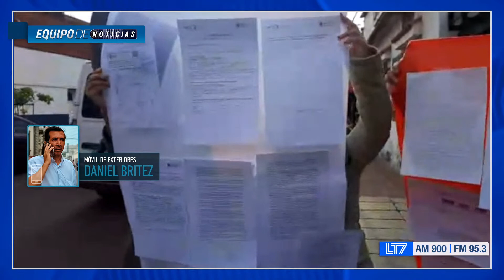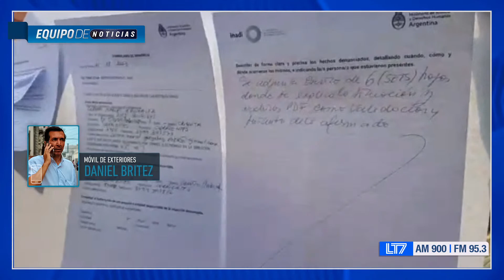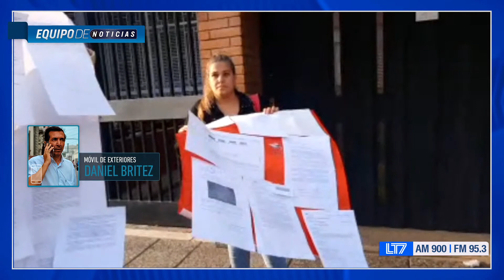Protestas de tutores en el Colegio San Vicente de Paul